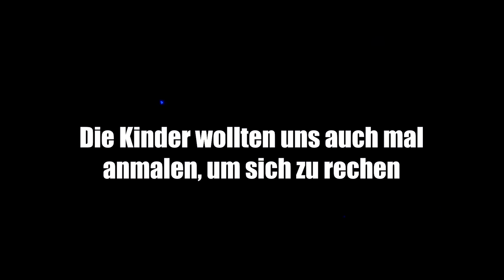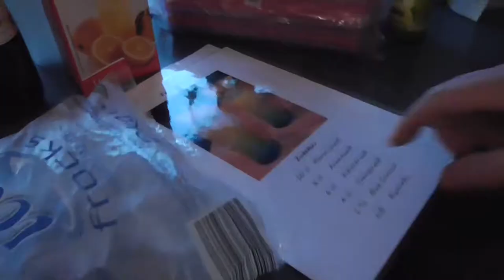la grande finale | ÖSTERREICH VLOG 6 #6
▬▬▬▬▬▬▬▬ INFO ▬▬▬▬▬▬▬▬

Ich hoffe die letzte Folge für dieses Jahr hat euch gefallen. Wenn nicht, dann lasst uns wissen, was ihr nächstes Jahr sehen wollt!

Außer natürlich Ullis Glatze, die habt ihr schon genug gesehen